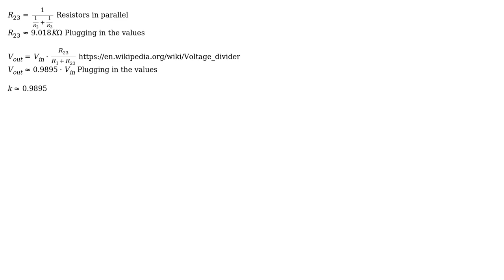Engineering: Circuit analysis, voltage in and voltage out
With thanks & praise to God, and with thanks to the many people who have made this project possible! | Content (except music & images) licensed under CC BY-SA | Music | Images & others | With thanks to user vvv user Sam Farjamirad user Mohit Jain and the Stack Exchange Network Trademarks are property of their respective owners. You are responsible for your own actions.